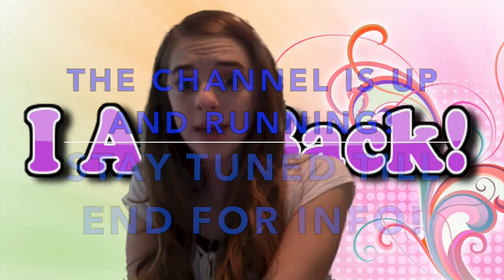I AM BACK FROM THE DEAD!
Hey guys so I am back and I have a lot of exciting new announcements! Love you guys and then you for staying with me!

My Info!

Music Credits!